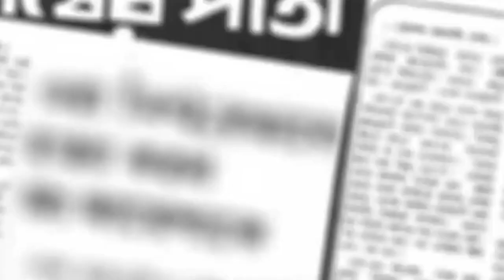হটাৎ বৃষ্টির রাতে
হটাৎ বৃষ্টির রাতেnew

All the characters and events of this story are imaginary. It has no connection with any dead, living or religion.

We offer you a variety of high-quality Animated Stories

For Everyone.